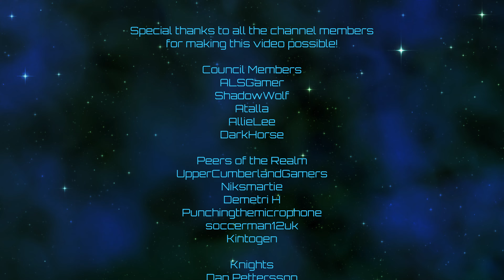Imperator: Rome | The Ends of the Earth | Episode 34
A return to Imperator, greatly expanded!